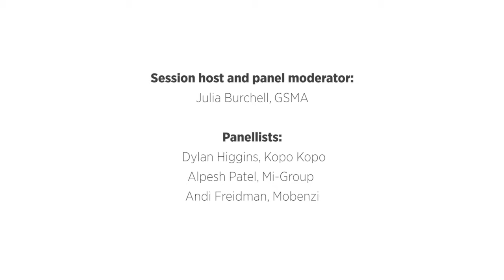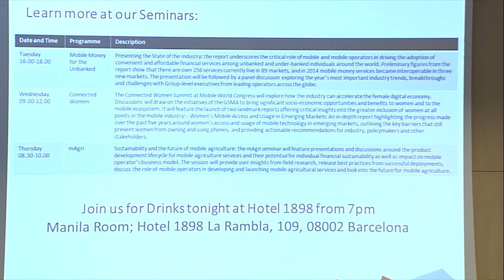M4D Seminar at Mobile world Congress 2015: Scaling mobile-enabled businesses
This video captures the second panel discussion at Mobile for Development's seminar during Mobile World Congress 2015. M4D's Julia Burchell chairs a lively discussion between Dylan Higgins, from Kopo Kopo, Alpesh Patel, of Mi Group and Andi Freidman from Mobenzi.